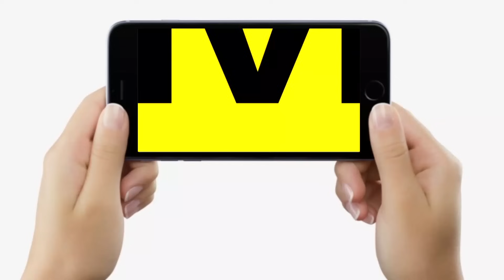Chirag Paswan और Jitan Ram Manjhi के प्रभाव के खिलाफ CM Nitish का प्लान तैयार, BJP में खलबली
देखें वीडियो, चिराग-मांझी की ताकत में नीतीश का सेंध, बनाया चुनावी चक्रव्यूह, बीजेपी के अरमानों पर फिरा पानी !

Chirag Paswan और Jitan Ram Manjhi के प्रभाव के खिलाफ CM Nitish का प्लान तैयार, BJP में खलबली  | Bihar News | LiveCities